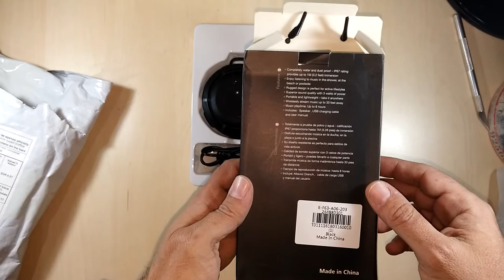Bluetooth Waterproof Speaker Floating IPX7 Wireless Speaker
Waterproof lound Bluetooth speaker